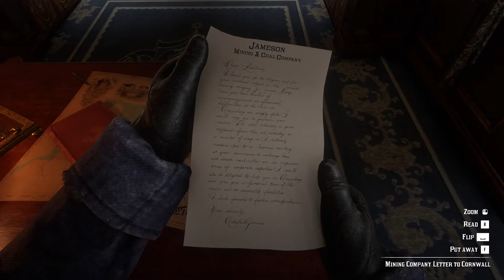Red Dead Redemption 2 let's play 2